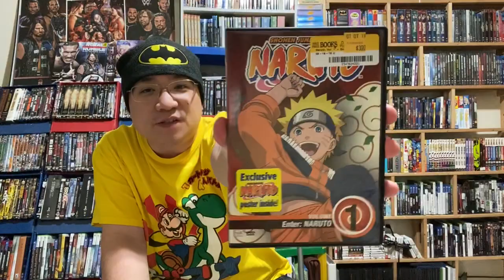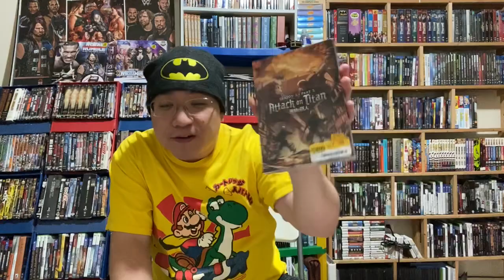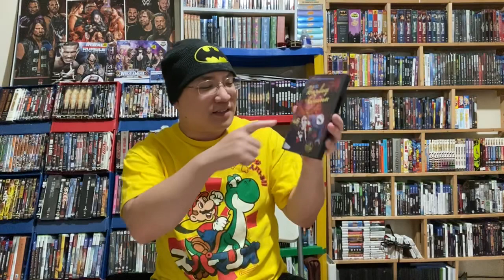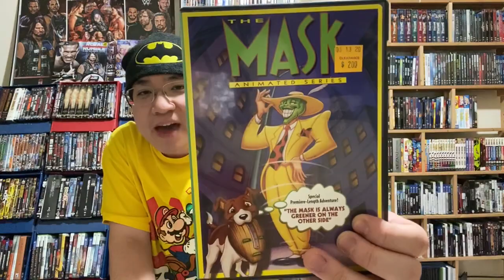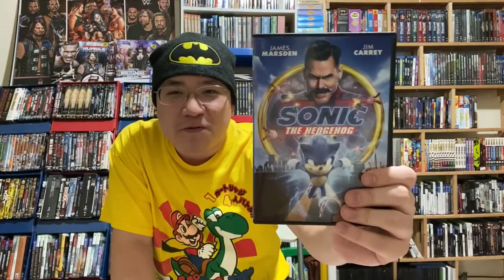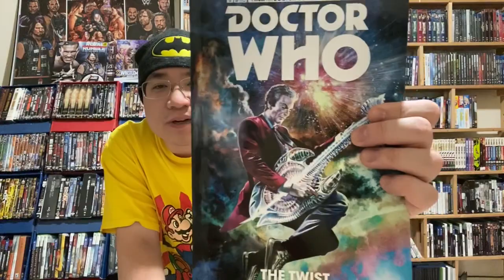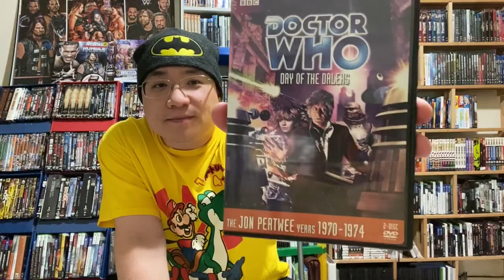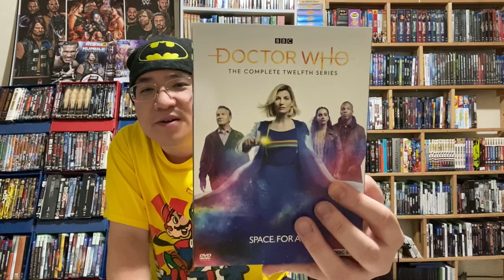VLOG - Secrets Revealed!! (June 28, 2020)